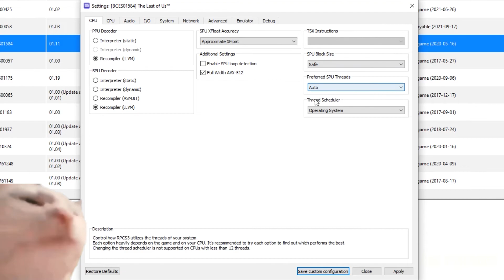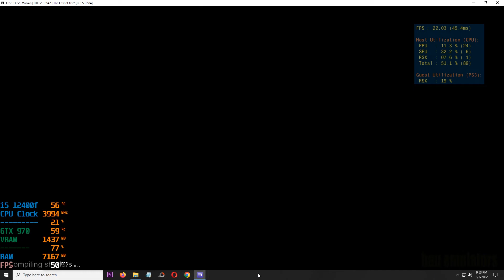RPCS3 0.0.22-13542 The Last of Us AVX 512 on Intel Core i5 12400f GTX 970 - PS3 Emulators #27